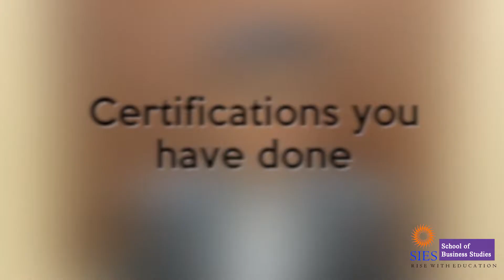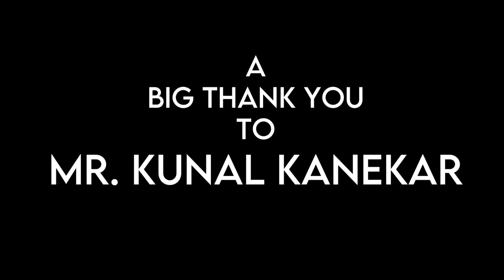College to Corporate EP02 : Kunal Kanekar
Hello Everyone,
We the students of SIESCOMS have come up with our 2nd episode of College to Corporate Series. In this episode, our alumni will share his view about his mantra for managing work, how the companies are maintaining the level of productivity, he will also talk about how to develop LinkedIn connection and many more. This will be a great knowledge for the professional growth for the current and upcoming batch.

College to Corporate with Kunal Kanekar
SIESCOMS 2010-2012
Manager at Ernst & Young

@Dr. Bigyan Verma
@Dr. Nitin Vazirani
@Dr. Lalitha Pillai
@Saurabh Khadse
@Meghna Nair
@Ankita Thekeda
@Pranisha Shetty